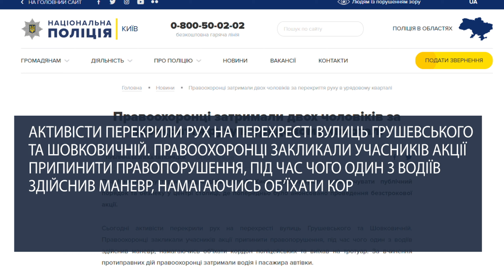У Києві між «євробляхерами» і поліцією сталися сутички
Мітинги «євробляхерів» продовжуються. У Києві ж вони втратили мирний характер: між автовласниками та правоохоронцями стались сутички. Перші лаялись і влаштували штовханину з поліцейськими.